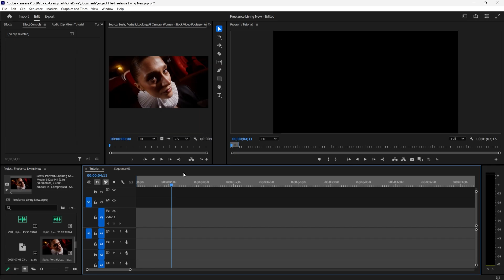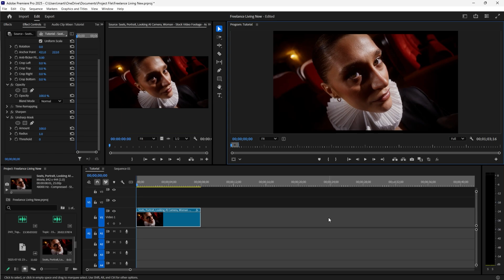How to SHARPEN BLURRY/PIXELATED VIDEO CLIPS in Adobe Premiere Pro QUICKLY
How to SHARPEN BLURRY CLIPS in Adobe Premiere Pro

Welcome to the Freelance Living  - Your Path to Freedom!

From negotiating killer rates to leveraging your unique skills, I am your go-to destination for turning your freelancing dreams into a thriving reality. Whether you're a seasoned freelancer looking to boost your income or a curious soul eager to dive into the world of online money-making, we've got you covered!

Join my dynamic community of like-minded individuals who have already experienced the power of our cutting-edge tips, trends, and strategies.

Remember, in the ever-evolving landscape of digital entrepreneurship, knowledge is power - and I am here to empower YOU! Let's embark on this transformative journey together and make every moment count.